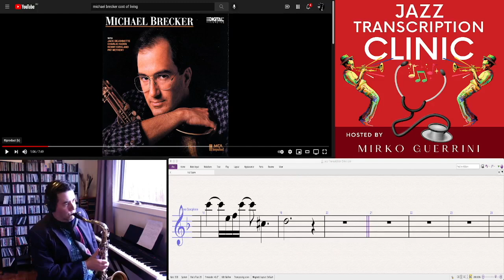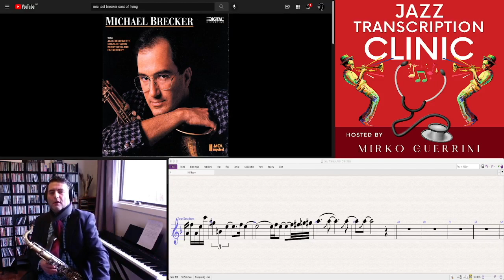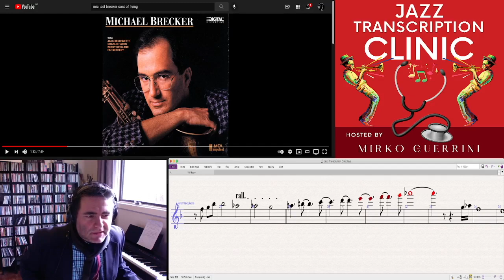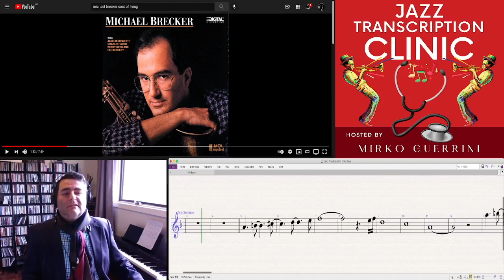Jazz Transcription Clinic Podcast LIVE - Episode 1.1 - The cost of living - Head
Hello everyone,

This is Mirko Guerrini, and I welcome you to the Jazz Transcription Clinic LIVE, a variation of the podcast of the monthly interview where we talk with accomplished jazz doctors about their lives, careers and their personal transcription secrets.

On this episode of the Jazz Transcription Clinic Podcast Live I am transcribing in real-time the melody of the song The Cost of Living, as played by Michael Brecker.

I am also walk through the whole transcribing process, with some tips and advice on how to make the most out of it.